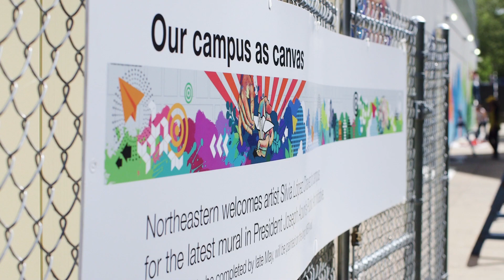999 Cranes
Local artist Silvia López Chavez has transformed a wall outside the Ruggles MBTA station into her largest piece of public art to date. The 5,000-square-foot mural features a pair of hands holding a paper crane, which Chavez offers as a gift to incoming students, departing graduates, and anyone else who catches a glimpse. The mural is part of President Aoun’s Public Art Initiative.